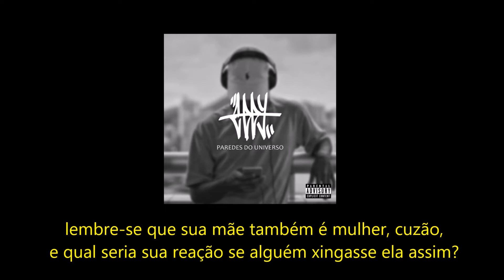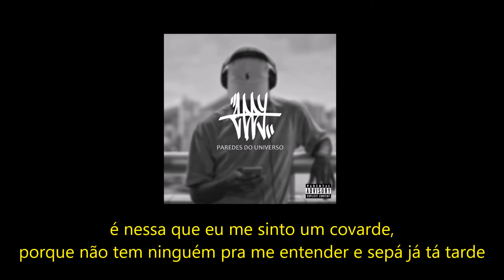5. Eddy - Humanos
Faixa que integra o álbum "Paredes do Universo" @ 2017

Beat: Della Beats
Captação/Mix/Master: Canela
Foto: Bruno Polengo
Direção de Fotografia: André Martins

Disponível em todas as plataformas e lojas digitais.